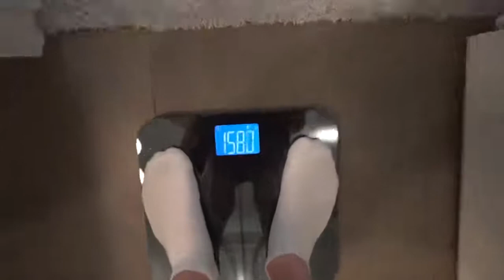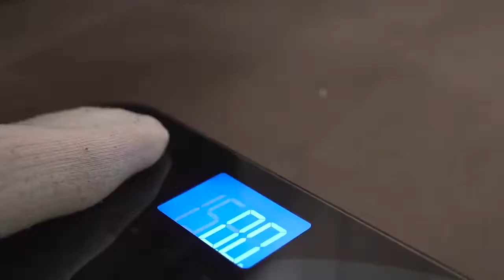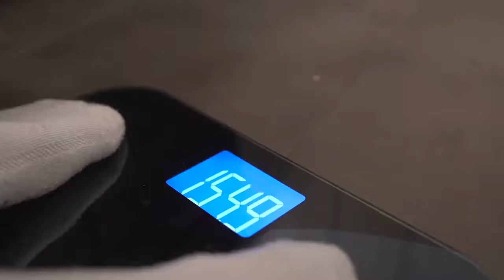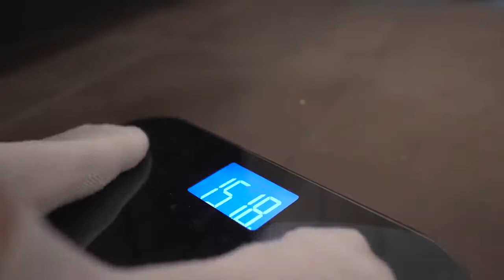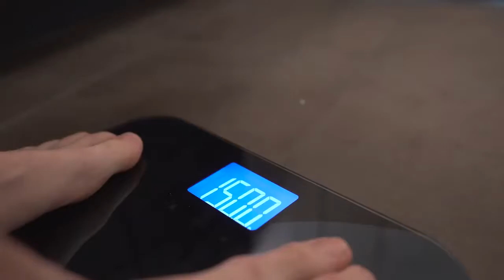Ryan Trahan! 30 Day VR Fitness Transformation